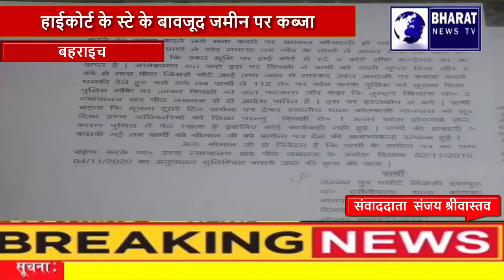बहराइच में दबंगों ने रातों-रात स्टे की जमीन पर कब्जा कर लिया। हैरानी की बात तो यह है कि सूचना के बाद